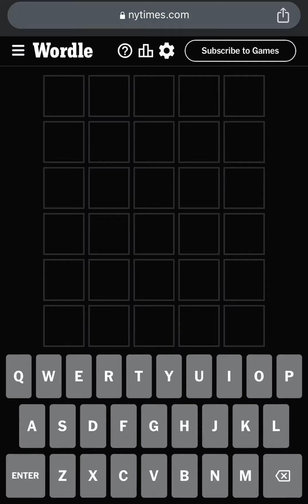Wordle 812 - Today’s Wordle September 9th, 2023 - Today Wordle Answer - What is the Wordle for Today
🚨 Wordle Spoiler Alert! Hello, Wordle fans! Wondering what is today’s NY Times Wordle Puzzle 812 answer? Wordle September 09, 2023 Hints & Clues! 🚨

Wordle Splendid Wordle Magnificent Wordle Impressive Wordle Great Wordle Phew Solution! Wordle 812 - Today’s Wordle September 9th, 2023 - Today Wordle Answer - What is the Wordle for Today September 09

Wordle in a Minute! Wordle Puzzle of the Day for Wordle 9th September, 2023. How to Play Wordle Game! Wordl! How to Win at Wordle Every Single Time! Daily Wordle Strategy and Wordle Speedrun! Google Wordle! Worldle! Wordle New York Times Today’s Game! Wordle Among Us! US Presidents Play Wordle! Wordly!

Wordle 09/09/2023 Wordle 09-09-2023 Wordle 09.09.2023 Wordle 9/9/23 Wordle 9-9-23 Wordle 9.9.23

What is Today’s Wordle Answer? - Wordle Answer Hint Today is LUCKY!